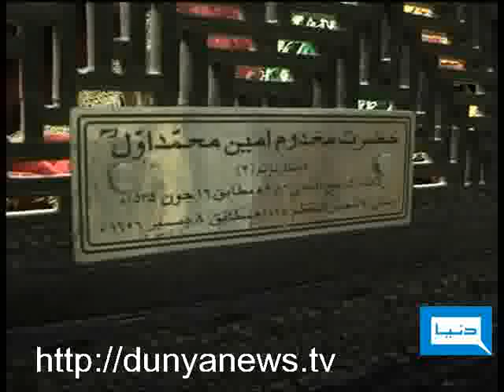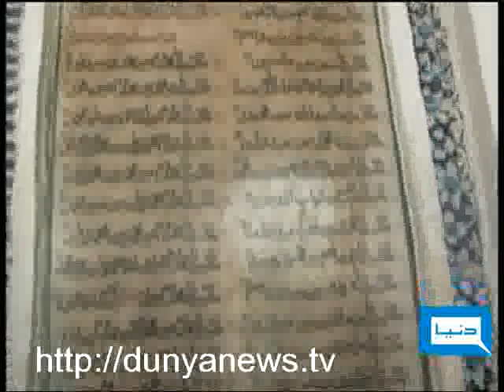Dunya TV-Dunya Merey Agay-26-08-2010-1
Situation of Flood Affected Peoples in Sindh